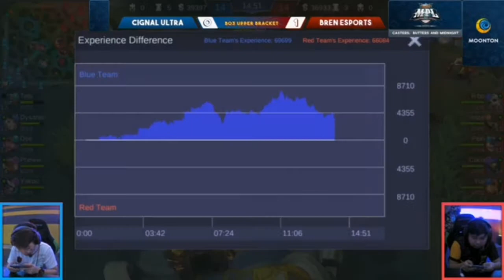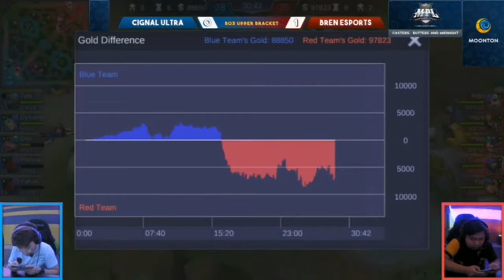Game 2 | Bren Esports vs Cignal Ultra | MPL PH S3 | Grand Finals | Upper bracket